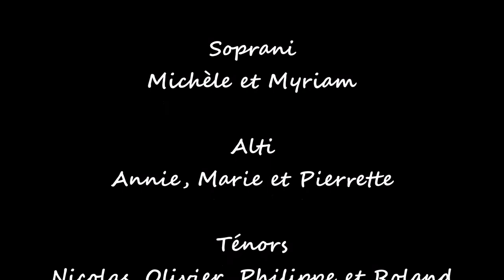L'estaca (La Quinte sauvage - 2014)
Lluis Llach
Harmonisation : Jean-Paul Finck
La Quinte sauvage - Octobre 2014